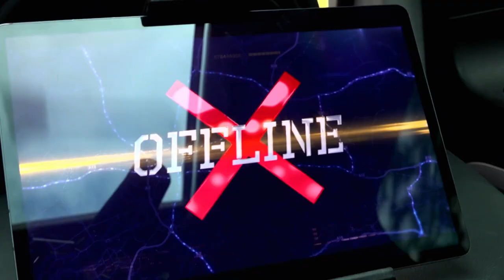Scoren Daley Blind en Davy Klaassen het 'winnende doelpunt' in JACHTSEIZOEN?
Kunnen de Ajax profvoetballers Daley Blind en Davy Klaassen net zo snel vluchten als dat zij kunnen rennen op het voetbalveld? ⚽️ Je ziet het in de nieuwe aflevering van het Jachtseizoen! Krijgt het STUK-team ze te pakken?

De mannen van StukTV zetten opnieuw de achtervolging in. Speciaal voor de tv geproduceerde editie van Het Jachtseizoen gaan Giel de Winter, Thomas van der Vlugt en Stefan Jurriëns de strijd aan met bekende Nederlanders, die voor één dag in de huid van een voortvluchtige crimineel kruipen. Deze week zijn Daley Blind en Davy Klaassen op de vlucht!

Prime Video, de online video on demand service van Amazon, is ook in Nederland beschikbaar. Bekijk Amazon Originals en Exclusives op Amazon Prime Video. Prime-leden hebben toegang tot tv-series en films zoals The Hating Game, Alles op Tafel, Dutch Wheels, Reacher, Donnie op de Monnie en Rico: Dream Big.